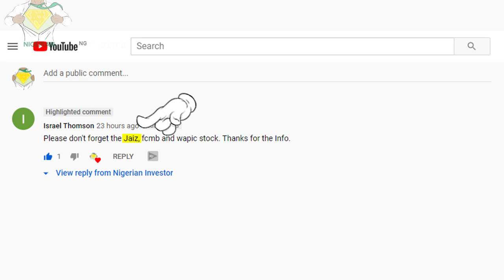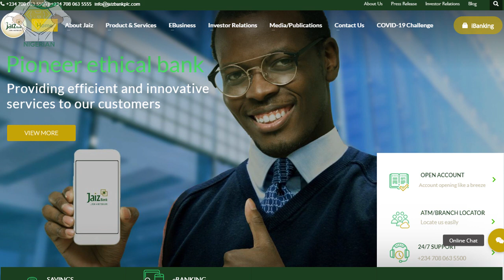stocks to buy. Jaiz bank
This video is our opinion on Jaiz bank stocks.
We review their financials to see if they are a long term investment option.

Credits:
Photo by Andrea Piacquadio from Pexels
Photo by Charles Wundengba from Pexels
Photo by Rosemary Ketchum from Pexels